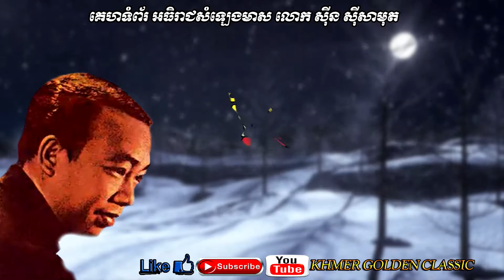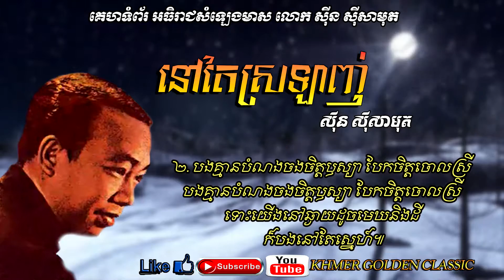នៅតែស្រឡាញ់ Nov tae srolanh -- Sinn Sisamouth -- Khmer Golden Classic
១. ពេលដែលអូនឃ្លាតចាកស្នេហ៍ស្នង បេះដូងបងគ្រាំគ្រា
ស្គាល់តែក្តីខុសពីចិន្តា ចោទអ្នកណាម្តេចបាន
រស្មីចន្ទនិងហ្វូងតារាចិន្តានឹកឃើញតែវង់ភ័ក្ត្រថ្លៃ។

២. បងគ្មានបំណងចងចិត្តឫស្យា បែកចិត្តចោលស្រី
 បងគ្មានបំណងចងចិត្តឫស្យា បែកចិត្តចោលស្រី
ទោះយើងនៅឆ្ងាយដូចមេឃនិងដី ក៏បងនៅតែស្នេហ៍៕ ( ច្រៀងពីរដង )